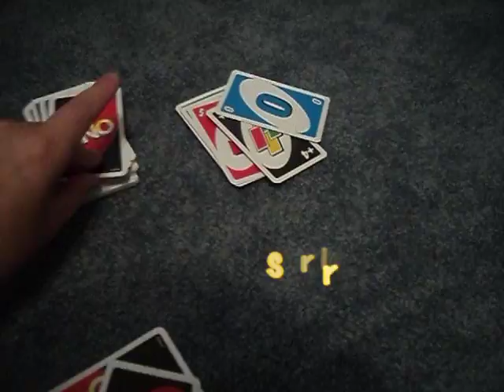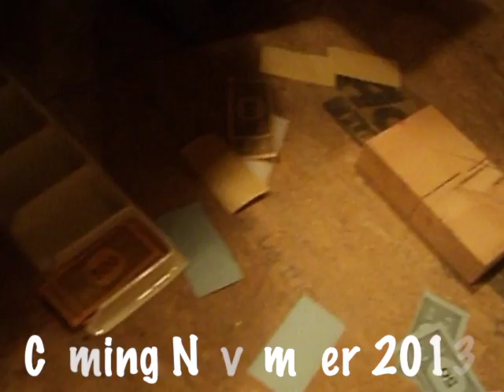Georgia Movie Satiago Films Trailer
Satiago Films